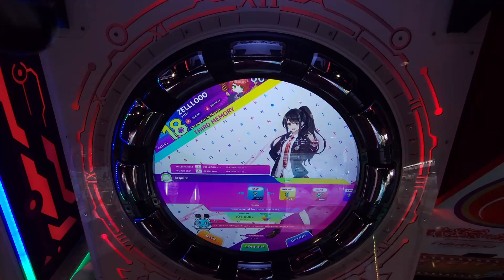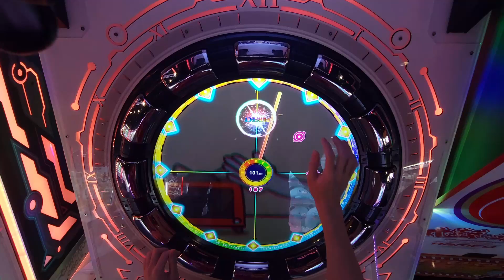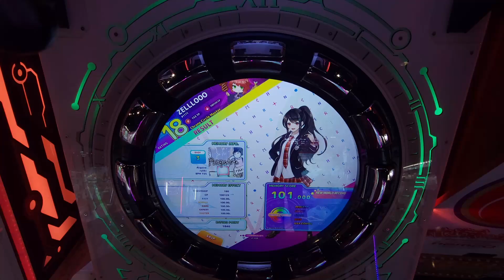ZELLLOOO - Acquire Easy 101.000 (PC) redo